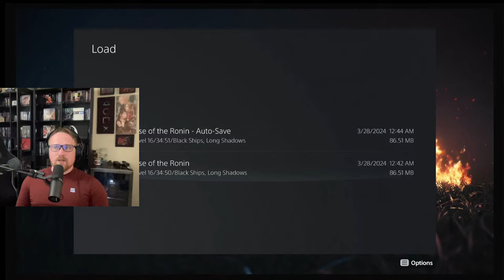Rise of the Ronin (5)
Time for me to get more pointlessly distracted by every cat in Japan. Watch!